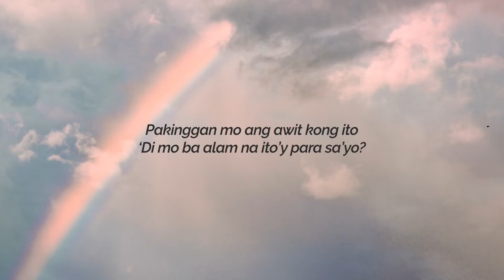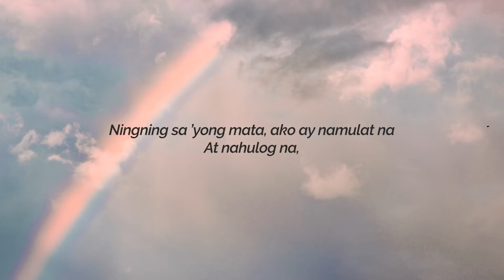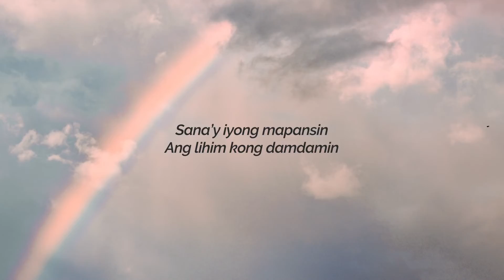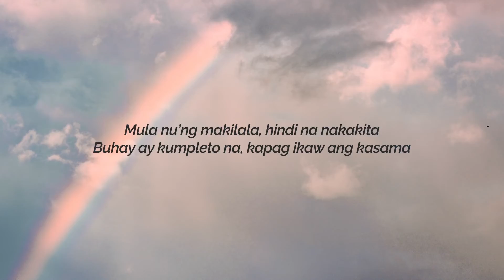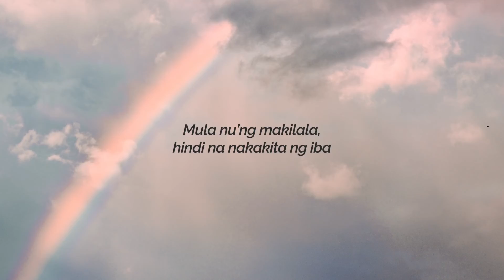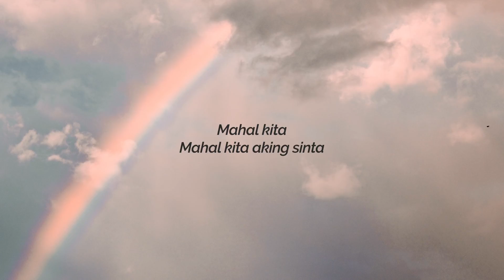Quaderno - Sinta (Aesthetic Lyric Video)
Aesthetic lyric video of "Sinta" by Quaderno